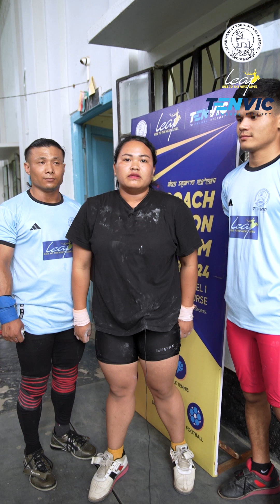TENVIC Sports | TRAINEE FEEDBACK | Certified Level 1 Youth Coach Programme | Manipur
Here is what our trainees at the ‘LEAP - Rise to the Next Level’ Coach Education and Certification Program in Imphal have to say about the program.

Launched by the Government of Manipur, this program offers specialised training to 300 trainees in football, table tennis, badminton, judo, and weightlifting, leveraging sports to heal and empower the youth.